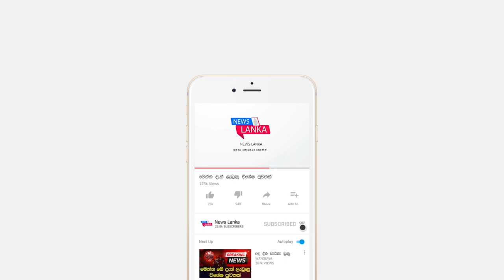BREAKING NEWS | special decision taken by police today